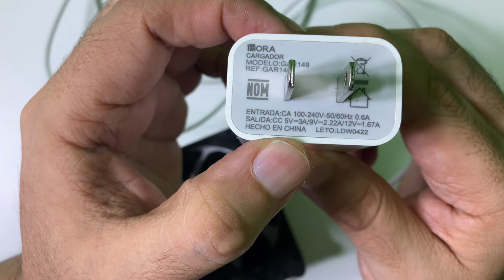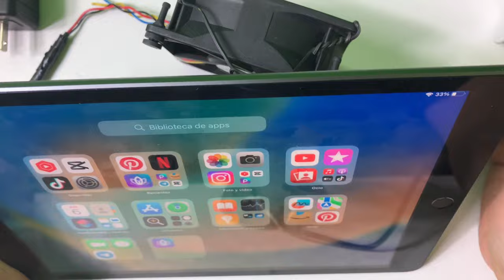Como hacer un ventilador Casero para celulares Android iPhone iPad y Tablet